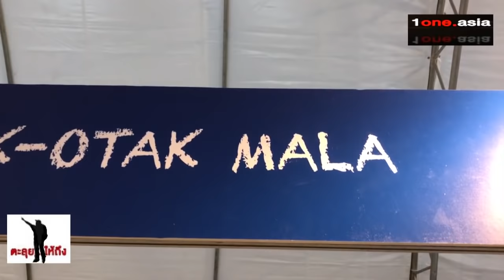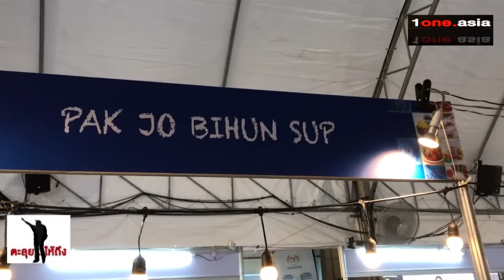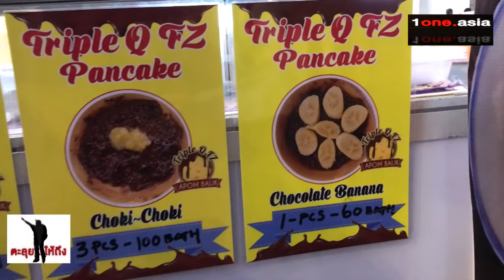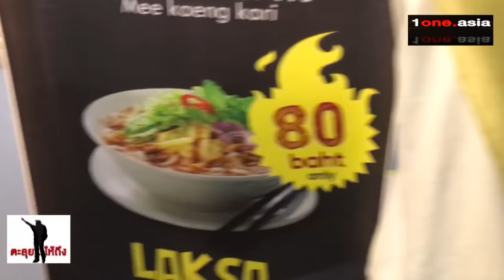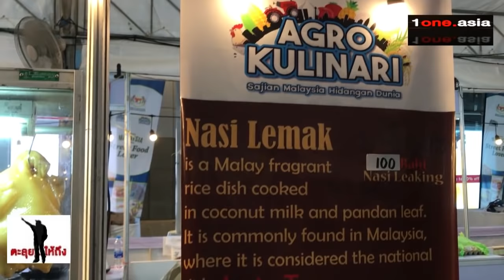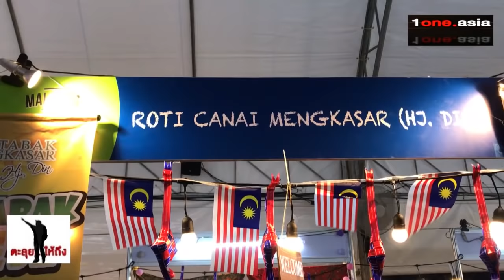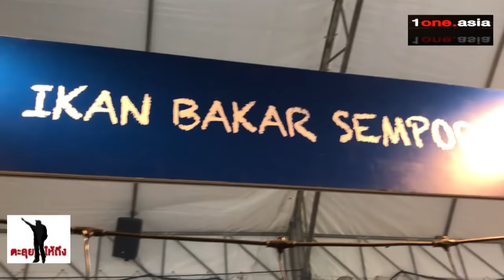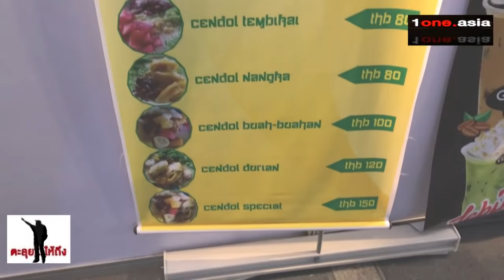มาเลเซีย”สตรีทฟูด”รุกตลาดในไทย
สวัสดีครับรายการตะลุยให้ถึง ปลดปล่อยตัวเองสู่โลกกว้าง   เราอยู่ที่ Central World  กรุงเทพมหานคร เพื่อมาร่วมงาน Malaysia Fest 2019 Bangkok   เมื่อวันที่ 20 - 23 มิถุนายน 2562  เพื่อชมอาหารสตรีทฟูด ของมาเลเซีย

โดยเฉพาะ มาเลเซีย  เขาได้เดินหน้าดัน"สตรีทฟูด"สู่ระดับโลก  ซึ่งการจัดงานนี้ถือว่าเป็นการประเดิมจัดงานในประเทศไทย เป็นที่แรก  และยังเตรียมจัดงานในพื้นที่อื่นๆ ของไทยอีก เช่น ภาคใต้ ภาคเหนือ ภาคอิสาน รวมทั้งในอีกหลายประเทศทั่วโลก

สำหรับประเทศไทยเป็นสวรรค์ของ "สตรีทฟูด"สู่ระดับโลก การที่มาเลเซีย มาประเดิมแนะนำอาหาร"สตรีทฟูด ของมาเลย์ เป็นที่แรก จึงน่าสนใจ มาติดตามกันดูครับ
พูดถึงมาเลเซีย   ถือว่าเป็นประเทศพหุชาติพันธุ์และพหุวัฒนธรรม    นอกจากชาวมลายูแล้ว  ยังมีชนกลุ่มน้อยอื่นๆด้วย เช่น ชาวมาเลเซียเชื้อสายจีน ชาวมาเลเซียเชื้อสายอินเดีย และชนพื้นเมืองดั้งเดิมกลุ่มต่างๆ  จึงทำให้เรื่องอาหารมีความหลากหลายมาก

ไม่เท่านั้นการที่มาเลเซีย ประกอบด้วยรัฐ 13 รัฐ และ 3 ดินแดนสหพันธ์ อาหารจึงมีความหลากหลายแตกต่างกันออกไปอีกไม่เหมือนกัน โดยเฉพาะอาหาร"สตรีทฟูด" มีชื่อเสียงเป็นที่รู้จักของนักท่องเที่ยว เช่น นาซิ เลอมัก(ข้าวที่นำไปหุงพร้อมกะทิ), ชาก๋วยเตี๋ยว(คล้ายกับผัดซีอิ๊ว),โรตีชะไน เป็นต้น

ในงานนี้นอกจาก แนะนำเรื่องอาหาร แล้ว ยังแนะนำเรื่องเสื้อผ้า การแต่งกาย และผลิตภัณฑ์จากประเทศมาเลเซีย  เพื่อให้เป็นที่รู้จักมากขึ้นของนักท่องเที่ยวชาวไทยและชาวต่างประเทศ

นายโมฮัมหมัด เอซริ  แชมชัดดิน  ที่ปรึกษาด้านการเกษตร สถานทูตมาเลเซีย ประจำประเทศไทย เปิดเผยว่า สาเหตุที่มีเปิดอาหาร"สตรีทฟูด"ของมาเลเซีย ที่ประเทศไทย เป็นประเทศแรก  เนื่องจากประเทศไทย มีชื่อเสียงในเรื่องสตรีทฟูดอยู่แล้ว จึงอยากทดสอบตลาดว่าคนไทยหรือนักท่องเที่ยวในประเทศไทย จะมีความคิดอย่างไรต่ออาหารของมาเลเซีย และอยากจะแนะนำให้รู้จักอาหารมาเลเซียมากขึ้น  เพราะมาเลเซียมีอาหารที่หลากหลาย ซึ่งแต่ละรัฐก็มีความแตกต่างกันออกไป และจะได้นำไปเป็นแนวทางในการส่งเสริม"สตรีทฟูด"ของมาเลเซียให้เป็นที่รู้จักมากขึ้นต่อไป

นอกจากจะจัดที่กรุงเทพแล้ว ก็เตรียมจะจัดงานลักษณะนี้ ที่อำเภอหาดใหญ่ของประเทศไทยด้วย ในวันที่ 27-30มิถุนายนนี้  และหากได้ผลดีก็จะขยายการออกบูธไปยังภาคอื่นๆของประเทศไทยต่อไป เช่น ภาคเหนือ ภาคอีสาน เป็นต้น

นายโมฮัมหมัด เอซริ  แชมชัดดิน   กล่าวด้วยว่า แม้รูปลักษณ์ภายนอกของอาหารมาเลเซีย หลายอย่างเหมือนกับอาหารมลายูในกรุงเทพฯ  แต่ขอเรียนว่าแม้หน้าตาของอาหารจะคล้ายกัน แต่รสชาติไม่เหมือนกันอย่างแน่นอน ดังนั้นหากได้ลองอาหารมาเลเซียจริงๆ ก็จะพบว่ามีความแตกต่างอย่างแน่อน

นายโมฮัมหมัด กล่าวอีกว่า  นอกจากจะมีการแนะนำสตรีทฟูดในประเทศไทยแล้ว ก็ยังมีแผนไปแนะนำหรือโรดโชว์ ในประเทศอื่นๆด้วย เช่น ที่ปักกิ่ง,โตเกียว,โรม,เฮก,วอชิงตัน,ซิดนีย์ เป็นต้น

อาหารของ"มาเลเซีย มีความหลากหลายแตกต่างกันออกไป โดยเฉพาะอาหาร"สตรีทฟูด" น่าลิ้มลองมาก ดังนั้นหากต้องการทานอาหารของมาเลเซียที่มีชื่อเสียงให้ครบ  จะไปแค่กัวลาลัมเปอร์คงไม่เพียงพอ แต่แนะนำให้ไปทุกรัฐเลยครับ